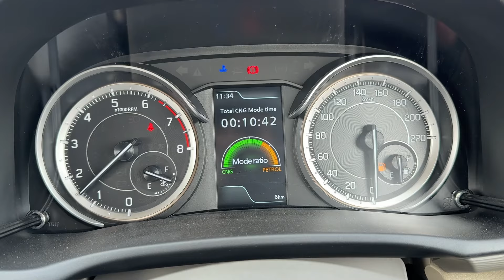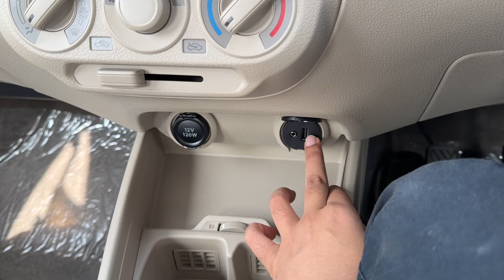New Updated Maruti Suzuki Ertiga Vxi Cng | New Features & Price | Ertiga CNG New Base model